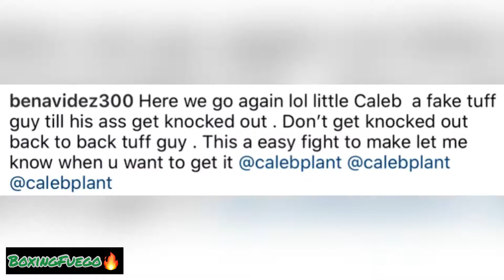DAVID BENAVIDEZ RESPONDS TO CALEB PLANT DISSING HIM “PROMISES” TO KO HIM WORSER THAN CANELO!